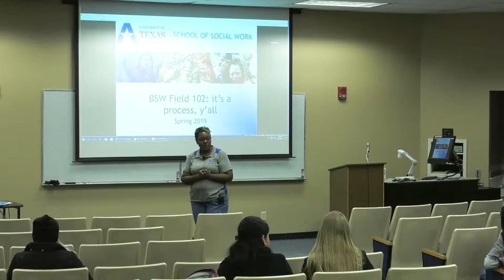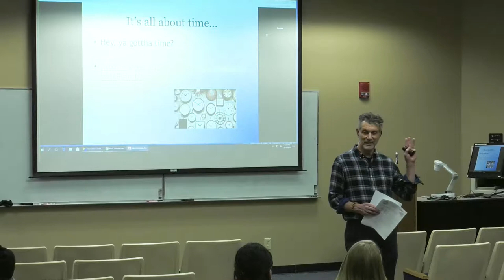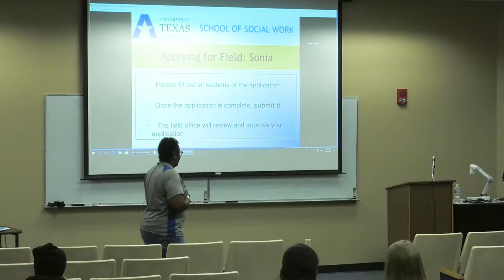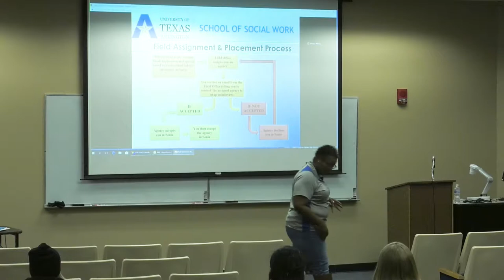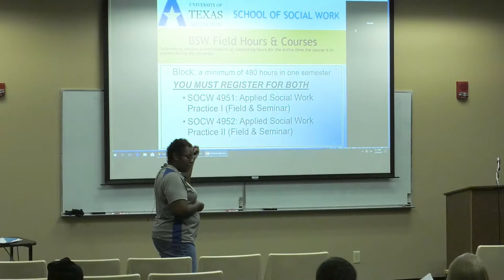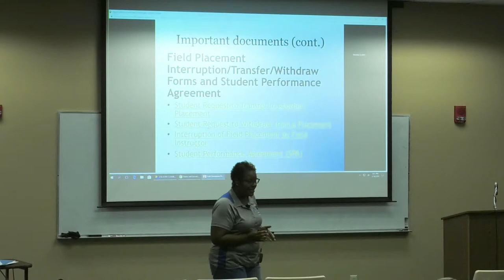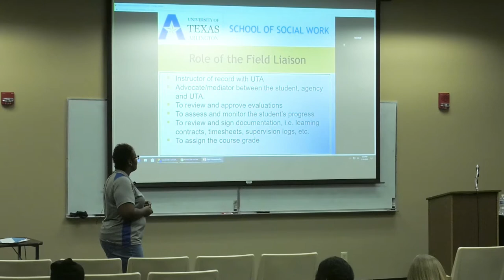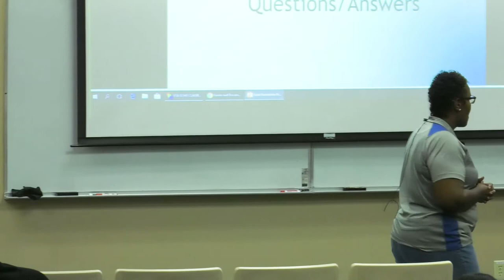Field Orientation - Day 1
Field Orientation